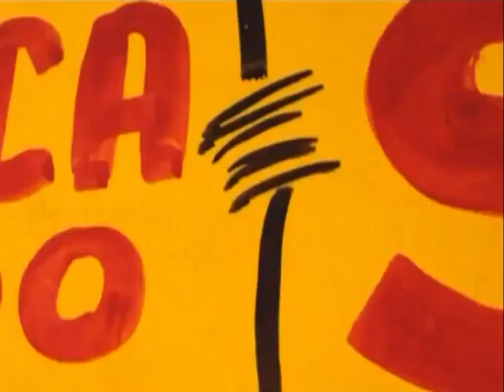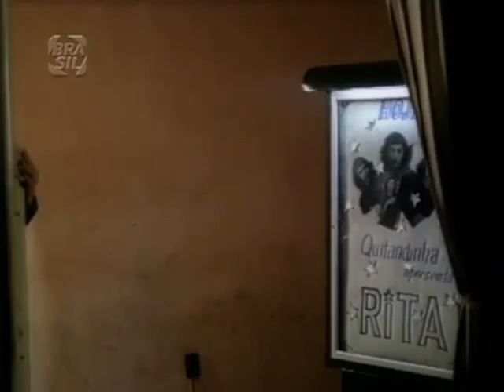Ovelha Negra, uma despedida de solteiro.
Filme brasileiro: OVELHA NEGRA, UMA DESPEDIDA DE SOLTEIRO (1974)

Quitandinha, 1946. O jogo ainda não havia sido proibido no Brasil e o hotel fôra recentemente inaugurado. João vai se casar com Márcia no domingo, na Catedral de Petrópolis, e por isso ele e seu amigo Renato resolvem subir a Petrópolis no sábado, para os preparativos e a despedida de solteiro. João, todavia, cai numa bebedeira e, quando chega ao hotel, já está praticamente fora de si. Começa a fazer uma série de desatinos: arranja uma briga na boate e sai cambaleando pelo cassino, até desmaiar nos corredores do hotel. No dia seguinte, ao acordar, está no quarto de Rita, a cantora da boate, e sofre um ataque de amnésia. Apesar das circunstâncias adversas, o casamento não é adiado e tudo se encaminha para um desfecho surpreendente.

Estreia Brasil:
1974

Elenco de Ovelha Negra, Uma Despedida de Solteiro

Ana Maria Miranda
Joel Barcellos
Márcia Rodrigues
Maria Fernanda
Nelson Xavier